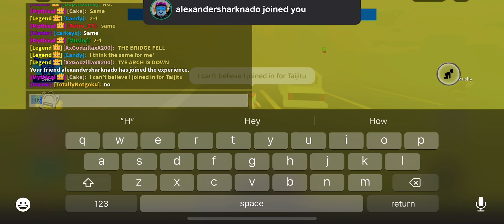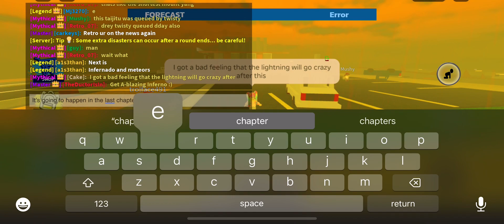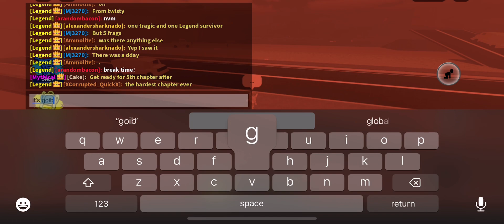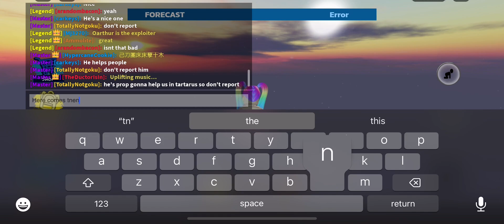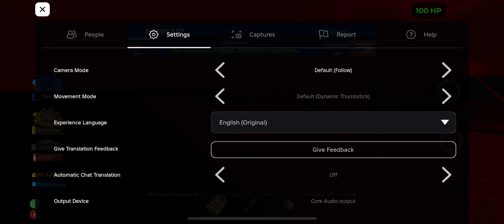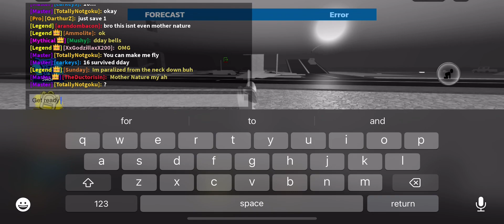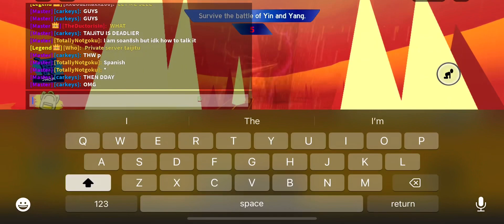My 33rd Taijitu Gameplay In Tornado Alley Ultimate. (JUST JOINED IN)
I haven’t got Taijitu encounter for a long time now and now I’m back at it once again for more.

The last time that I encountered the previous Taijitu encounter, there are Zeus Lightning. Well guess what? They’re back at it once again!
Plus also I joined one of my friend in TAU, I came to realise that Taijitu is actually got started and I was completely in shock when that happened. And yes.

The chapter is Yang for 20 times and I survived it once again. You see, this mode is supposed to be easy! Like. I’m actually getting a hang of this mode without dying.
Must be I’m getting really good. Like seriously. For real.

(Made this video since in yesterday)